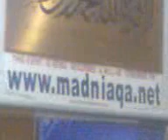azzan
BEAUTIFUL zaazn by fareed kazmi in manchester